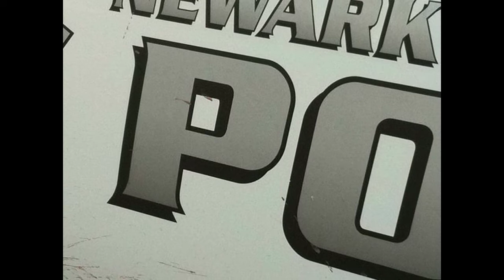Two-Alarm Fire at Newark Evergreen Oil Refinery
Read more about my news coverage on Newark Patch: Fire Scene `Stable' at Evergreen Oil Company, Officials Say